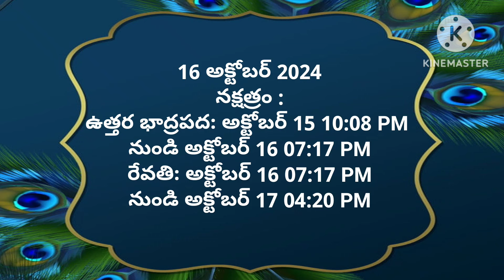Today tithi|16-october-2024|today panchangam|Telugu calender today|todayPanchangam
Today tithi|16-october-2024|today panchangam|Telugu calender today|Telugu Panchangam|today Panchangam
#16-october-2024
# todaysubhamuhurthamtimeintelugu
Om sai ram
today panchangam,
telugu calendar today,
today tithi,
panchang today,
omkaram today,
16-october-2024 gargeya panchangam today,
today amrutha,
panchangam telugu,
16-october-2024 eenadu panchangam today,
tithi today in telugu,
16-october-2024 durmuhurtham today,
today varjyam,
16-october-2024 today tithi according to hindu calendar,
16-october-2024 online panchangam telugu today,
eroju panchangam,
16-october-2024,
today yogam,
today 16-october-2024 rasi phalalu in telugu,
today 16-october-2024 astrology in telugu,
today 16-october-2024 horoscope in telugu,
today panchangam,
today nakshatra in telugu,
panchang today,
panchangam today,
panchangam today,
rasiphalalu today,
panchang today,
telugu calendar today,
today 16-october-2024 amrutagadiyalu,
today rasiphalalu,
today yamagandam,
today rasiphalalu in telugu,
rasi phalalu,
today rahukalam,
today durmuhurtam,
today varjam,
eroju rasi phalalu telugu,
16-october-2024 subha muhurtham time in telugu,
panchang today,
panchangam today,
telugu panchangam,
panchang today,
eroju panchangam,
tomorrow panchangam,
daily panchangam,
sun sign,
Omsairam